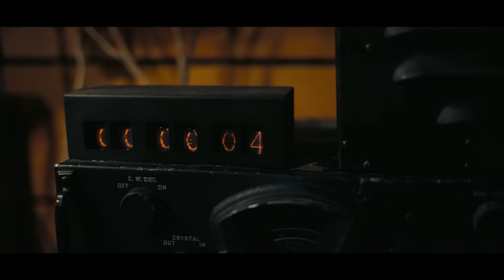OPPENHEIMER – Trailer oficial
Escrita y dirigida por Christopher Nolan, Oppenheimer es un épico thriller filmado en IMAX® que lleva a las audiencias en la paradoja del hombre enigmático que debe arriesgarse a destruir el mundo para salvarlo.

La película es protagonizada por Cillian Murphy como J. Robert Oppenheimer y Emily Blunt como su esposa, la bióloga y botanista Katherine "Kitty" Oppenheimer. El ganador al Premio de la Academia®, Matt Damon interpreta a el General Leslie Groves Jr., director del Proyecto Manhattan, y Robert Downey Jr. interpreta a Lewis Strauss, un comisionado fundador de la Comisión de Energía Atómica de Estados Unidos.

La nominada al Premio de la Academia® Florence Pugh interpreta a la psiquiatra Jean Tatlock, Benny Safdie interpreta al físico teórico Edward Teller, Michael Angarano es Robert Serber, y Josh Hartnett interpreta al científico nuclear pionero estadounidense Ernest Lawrence.

Oppenheimer es protagonizada por el ganador al Premio de la Academia® Rami Malek, y reúne a Nolan con el actor, ocho veces nominado al Premio de la Academia®, escritor y director Kenneth Branah.

En el elenco se incluye Dane DeHaan (Valerian y la ciudad de los mil planetas), Dylan Arnold (Franquicia de Halloween), David Krumholts (La balada de Buster Scruggs), Alden Ehrenreich (Han Solo. Una historia de Star Wars) y Matthew Modine (Batman: el caballero de la noche asciende).

La película está basada en el libro ganador del premio Pulitzer, American Prometheus: The Triumph and Tragedy of J. Robert Oppenheimer de Kai Bird y el ya fallecido Martin J. Sherwin. La película es producida por Emma Thomas, Charles Roven de Atlas Entertaiment y Christopher Nolan.

Oppenheimer es filmada en una combinación de IMAX® 65mm y película de gran formato de 65mm que incluye, por primera vez, secciones de IMAX® de fotografía analógica en blanco y negro.

Las películas de Nolan, entre las que se incluyen Tenet, Dunkerque, Interestelar, El origen, y la trilogía de El caballero de la noche, han recuadado más de 5 mil millones de dólares en la taquilla mundial y han obtenido 11 Premios a la Academia® y 36 nominaciones, incluyendo dos nominaciones a Mejor película.